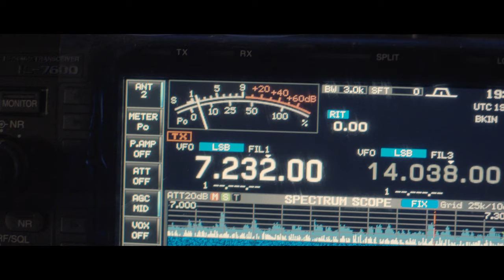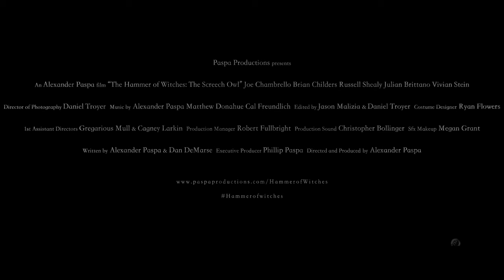The Hammer of Witches: The Screech Owl | Official Trailer (2023)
From Alexander Paspa comes the follow-up film to Malefica, staring Joe Chambrello, Brian Childers, Russell Shealy, Julian Brittano, with cinematography by Daniel Troyer.

When children mysteriously go missing, an unlikely alliance forms between an obsessive private detective and a Vietnam war veteran. Together, they must confront their inner demons to stand against the sinister force known as The Screech Owl.

The Hammer of Witches is a Sci-Fi, Horror, Thriller franchise about the ongoing battle against evil based on a witch-hunting manuscript from the 1400s. The Screech Owl is a supernatural crime thriller and the first film in the series, referring to an ancient demonic force from biblical texts.

Trailer Music by Alexander Paspa
Trailer Edit by Daniel Troyer